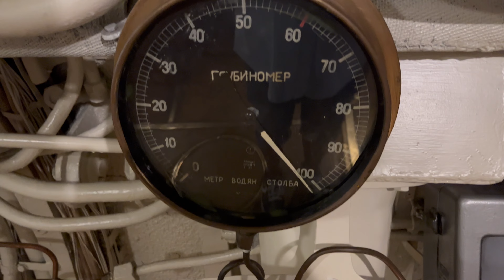Экскурсия по одной из самых старых подводных лодок в мире. "Lembit" 1936 год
«Lembit»  одна из немногих подлодок сохранившихся с довоенных времён. До 2011 года она была самой старой подводной лодкой в мире – 75 лет. В данный момент подлодка находится в лётной гавани (Эстонский морской музей) в Таллинне.